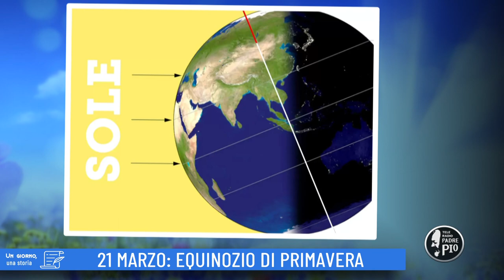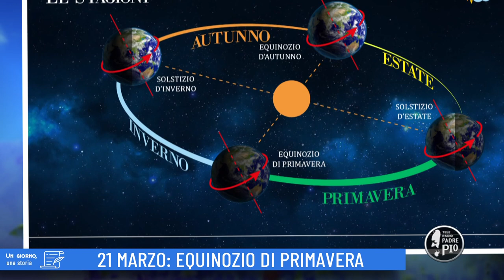21 marzo: equinozio di primavera (Un giorno, una storia 21 Marzo 2022)